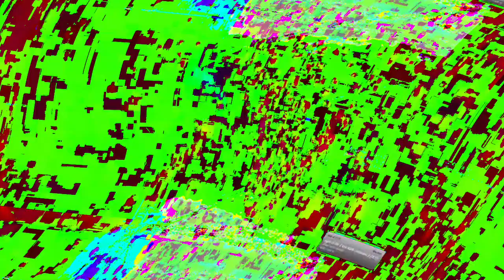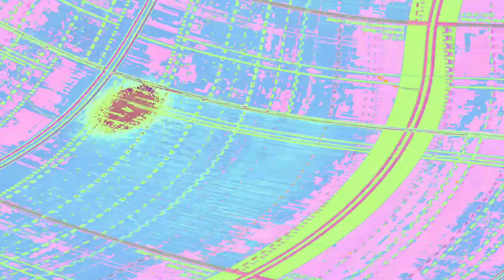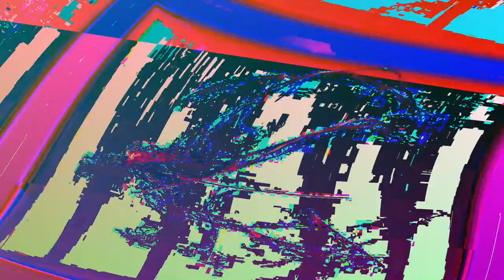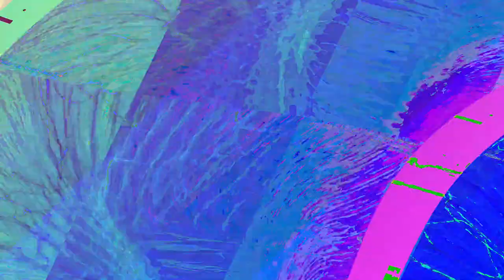[EPILEPSY WARNING] Movie 23 06 13 08h28m25s